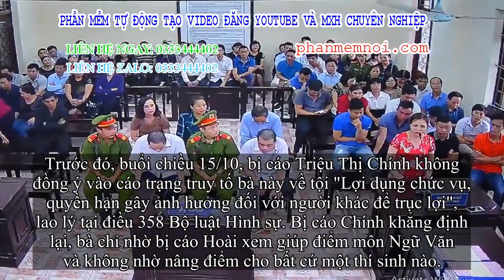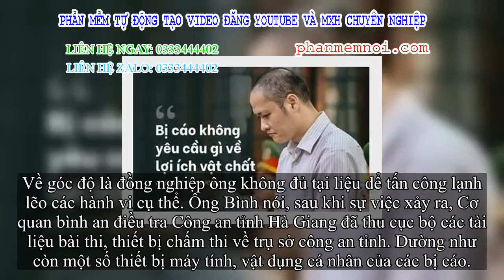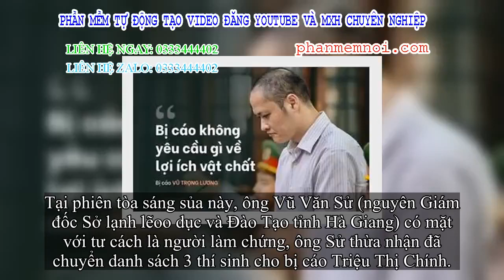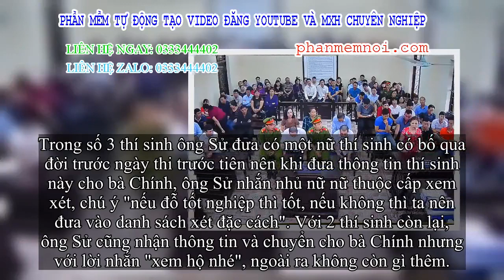✅ Xử gian lận thi ở Hà Giang: Cựu GĐ Sở Giáo dục nói 'thấy sự việc nghiêm trọng nên không ăn nổi cơm